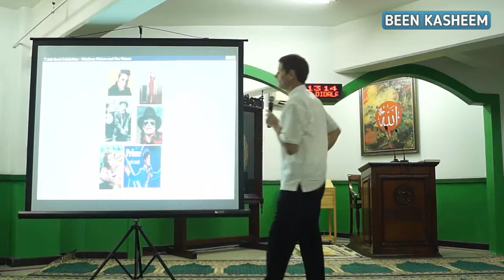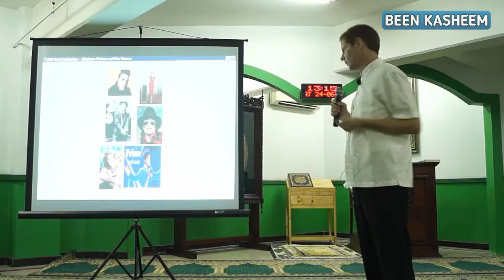BAHAYA KEMOTERAPI | Kajian Ilmiah | Jerry D Gray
Mengungkap fakta tentang efek samping dari Kemoterapi bagi pasien penderita penyakit kanker yang selama ini jarang diketahui publik.